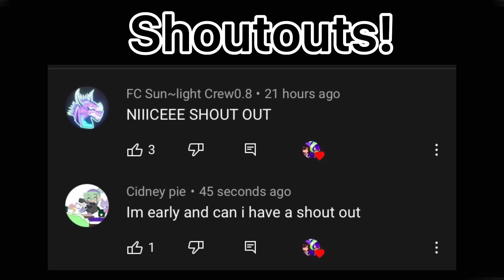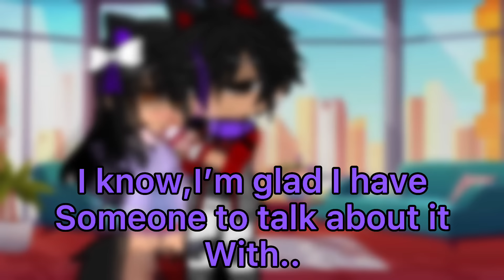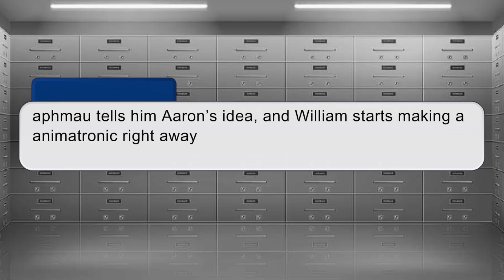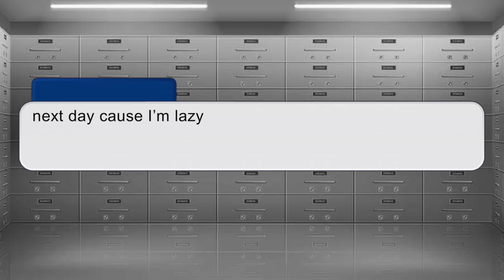How it all happened.. (gcmm) (dead Aaron AU explained) late 10k special